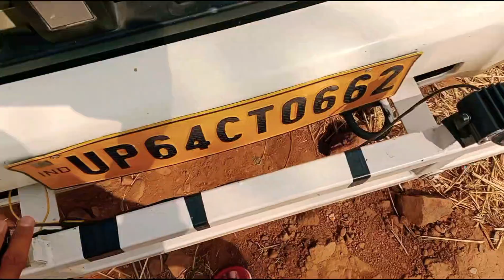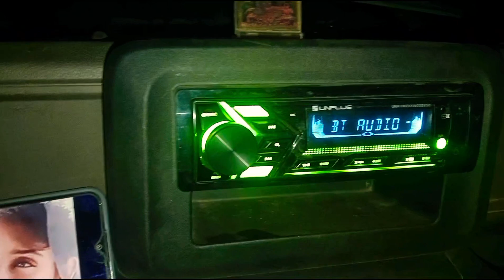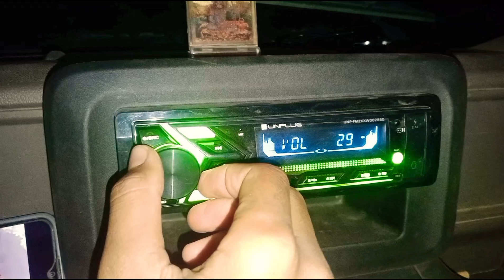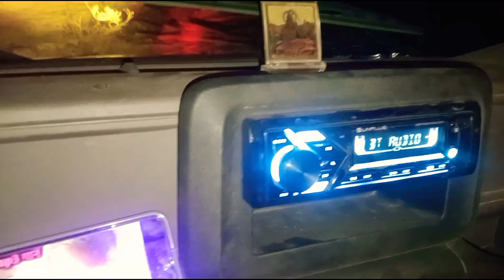fanlly maxx ka 1 service Ho Gaya फाइनली मैक्स का पहला सर्विस और सर्च लाइट और बाजा भी लग गया 🤪💕☺️😃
fanlly maxx ka 1 service Ho Gaya फाइनली मैक्स का पहला सर्विस और सर्च लाइट और बाज भी लग गया 🤪💕☺️😃fanlly maxx ka 1 service Ho Gaya फाइनली मैक्स का पहला सर्विस और सर्च लाइट और बाज भी लग गया 🤪💕☺️😃fanlly maxx ka 1 service Ho Gaya फाइनली मैक्स का पहला सर्विस और सर्च लाइट और बाज भी लग गया 🤪💕☺️😃fanlly maxx ka 1 service Ho Gaya फाइनली मैक्स का पहला सर्विस और सर्च लाइट और बाज भी लग गया 🤪💕☺️😃souravjoshi

love you my all friends and family members for your good wishes and blessings to you ❣️❣️❣️❣️❣️❣️❣️